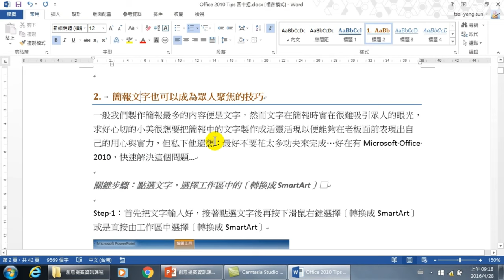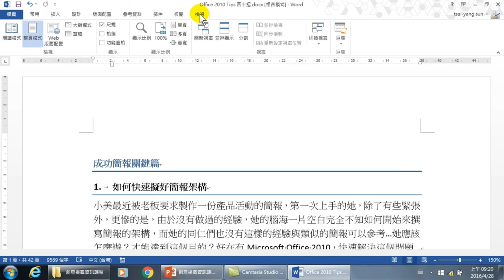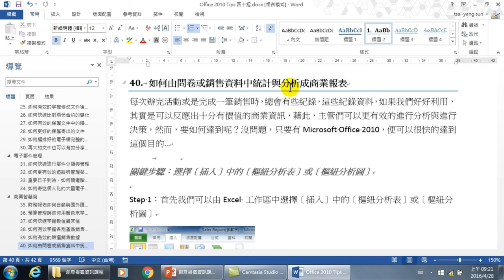如何1次就修改好所有40個標題二段落的文字黑色格式-Word 長文件製作_02.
02.如何一次就修改好標題二文字的格式設定-Word 長文件製作重要的第二件事
我們在辦公室中，有可能需要製作長文件，例如編輯小冊子、操作手冊、FAQ、論文、報告等，都非常可能需要這種技能。從標題，目錄，封面，到頁碼設定，完整的製作過程，製作一份正確的長文件。
00:00 將標題二文字修改為黑色字
00:46 常用/樣式/修改樣式
01:20 檢查所有標題二是否都修改完成